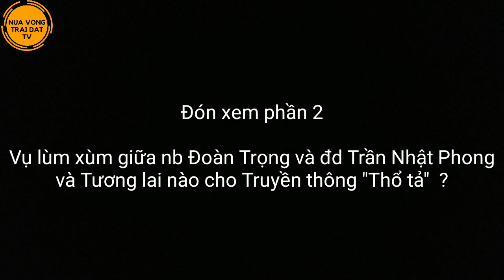🆕 nb Khải Đào: "Đánh một blogger để vạn blogger khác không dám lập lại lỗi lầm đó"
Để cập nhật thêm thông tin cũng như lịch Livestream Phát Hình Trực Tiếp Talk Show Phóng Sự vui lòng xem tại trang nhà: